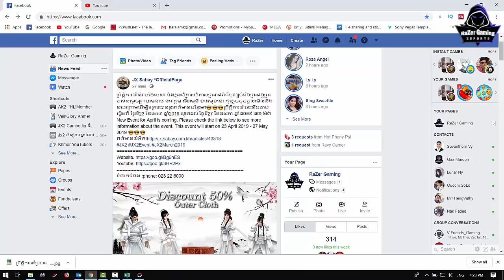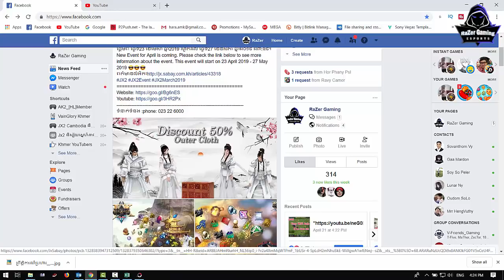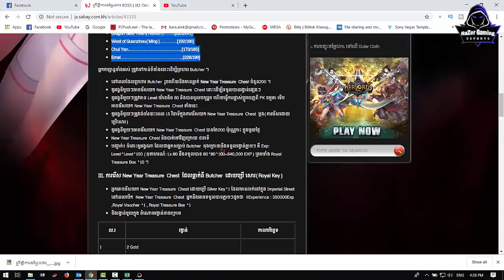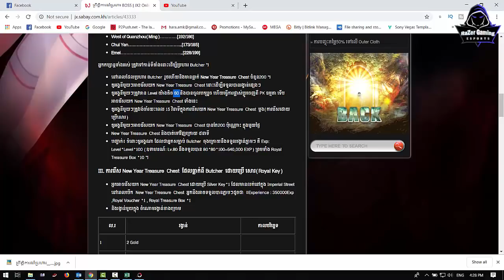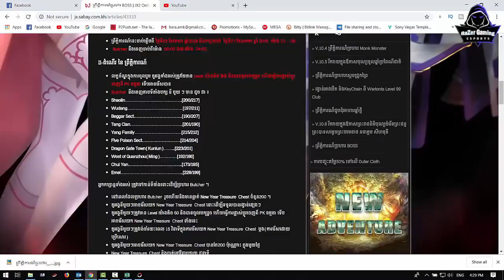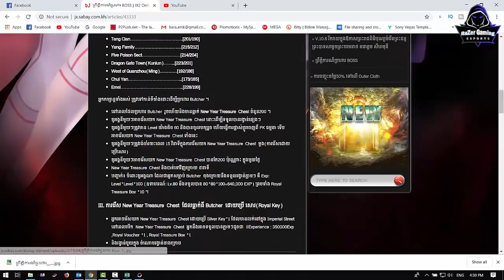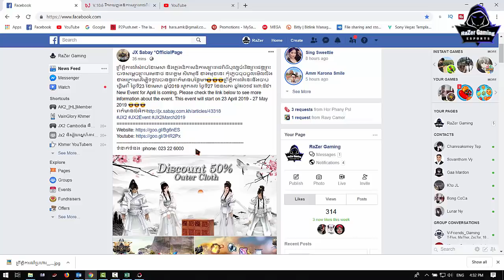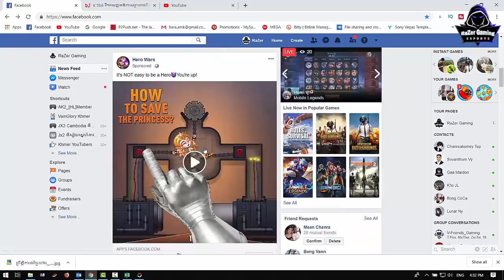JX2-New Even for 23-04-19